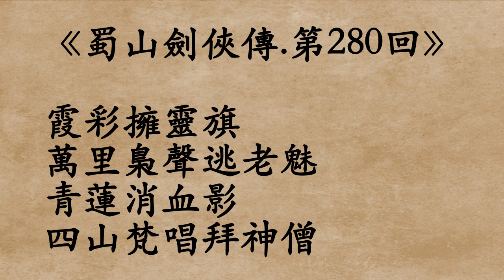《蜀山劍俠傳.第280回》還珠樓主 (粵語/廣東話)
霞彩擁靈旗
萬里梟聲逃老魅
青蓮消血影
四山梵唱拜神僧